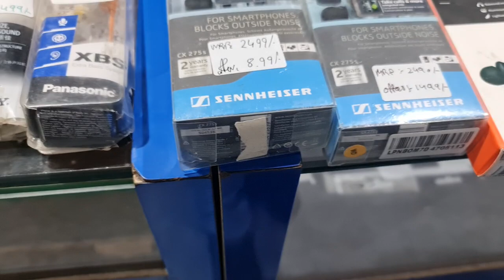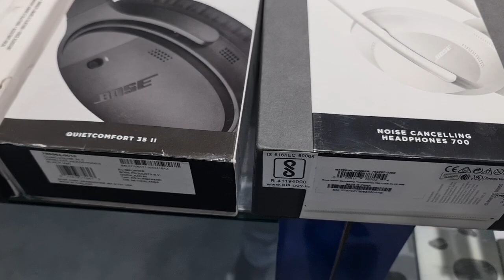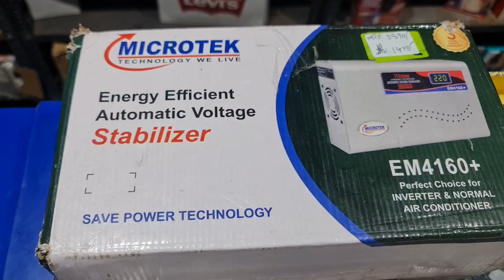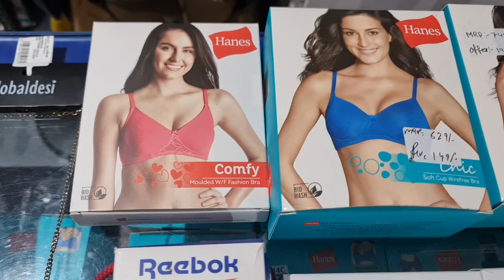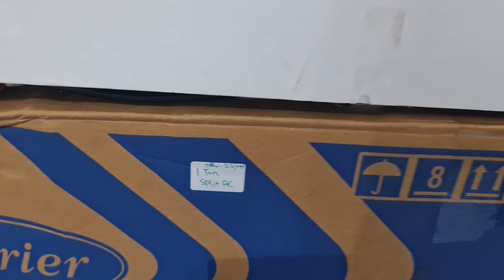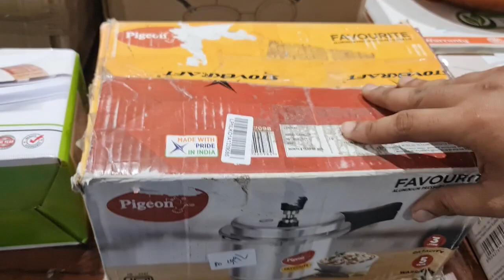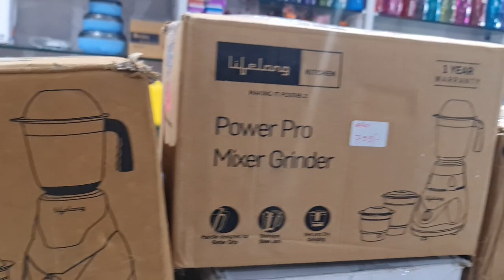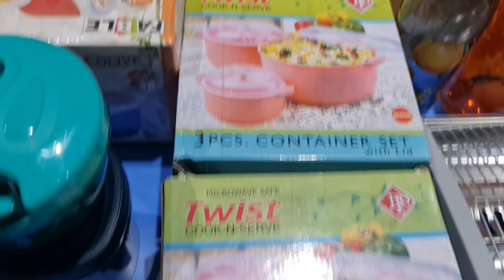How to buy Infinity Swing 350|Air Condition|Sony 1000xm3|Gas Stov|Luggage bag|Wrist Watch|BoAt storm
Store Address:
85/671 MHB Colony, Motilal Nagar No 3, Off Link Road, Goregaon West, Mumbai: 400062.
Maharashtra, India.

Telegram Channel Link for ordering:
Customers can also check our latest product's updates on Telegram:
Gromo Retail